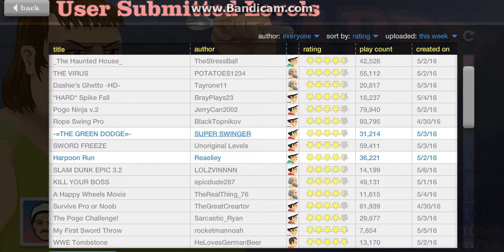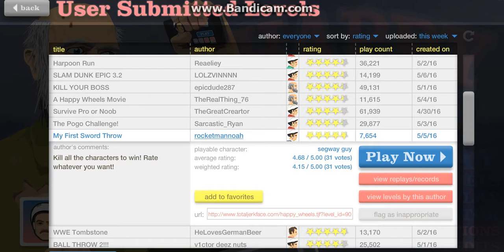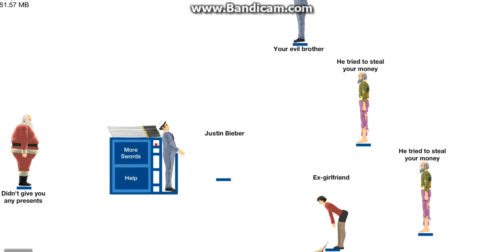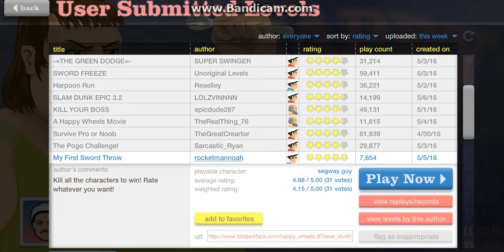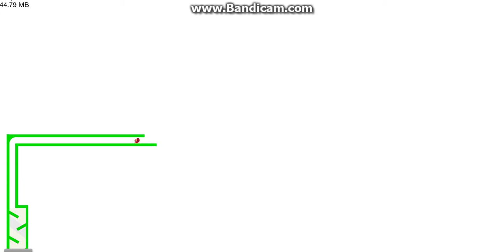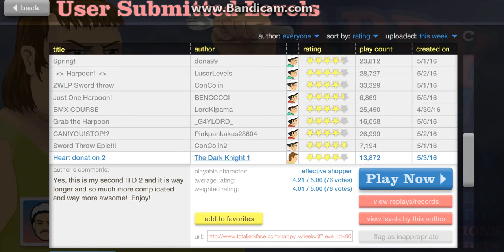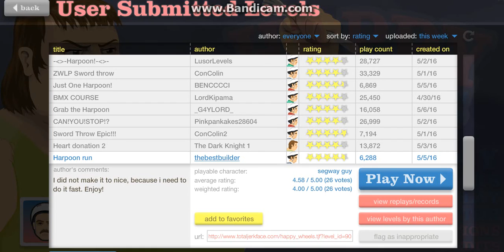HAPPY WHEELS Pt2 enjoy!!!!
nchalah 3jebkom el vid